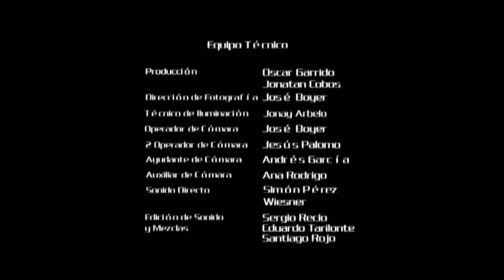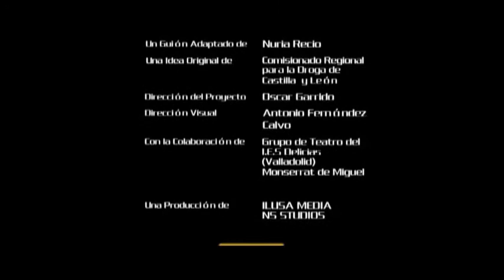16. Resistencia a la presión en grupo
Video de apoyo a la sesión 2 de hijos del programa Alfil. Se representan las estrategias para decir “no” de forma adecuada.
Situación: unos compañeros han decidido comprar alcohol pero Jorge no quiere beber.